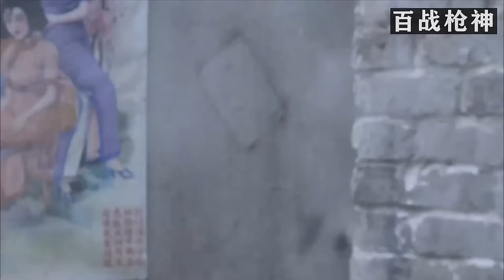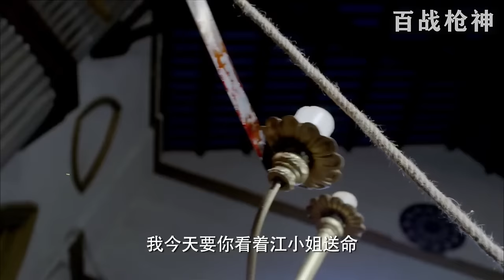【功夫電影】日軍綁架小孩，功夫大師以一敵十將小孩救出#戰爭#槍戰#動作#功夫#action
視頻來源於：
dgqy